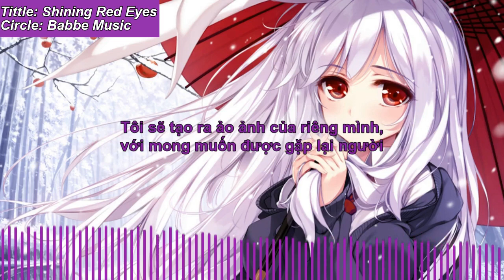[Touhou Vocal Vietsub] Shining Red Eyes [Babbe Music]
Dịch theo yêu cầu của một Youtuber tên "Van Hoang"
Title： Shining Red Eyes
Album： Touhou Neverending Spring
Circle： Babbe Music

Original Title： 狂気の瞳　～ Invisible Full Moon （Meaning "Lunatic Eyes ~ Invisible Full Moon".） ／ Stage 5 Boss - Reisen Udongein Inaba's Theme

Source： 東方永夜抄　～ Imperishable Night （Touhou Eiyashou, meaning "Eternal Night Vignette from the East".）

Arrangement／Lyrics： Babbe
Original Composer： ZUN 「上海アリス幻樂団」